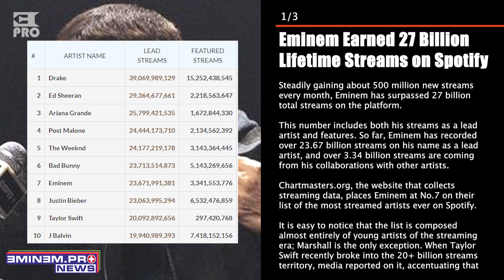Eminem Earned 27 Billion Lifetime Streams on Spotify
Written by:
NK

Editorial Team:
NK
Kirill Bursov
Lilit Sagatelyan
Katerina Malik
Alexey Zakharenkov